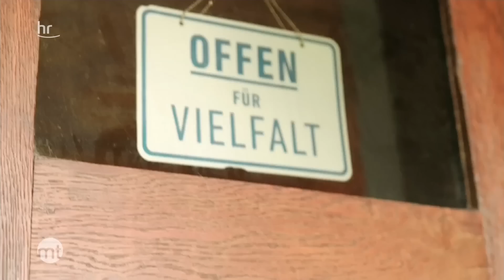Zwillinge nach künstlicher Befruchtung | Unser Baby – Alles wird anders | Previews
Saskia und Sabrina haben durch eine anonyme Samenspende zwei Söhne bekommen. Doch das Glück ist nicht immer perfekt.

„Es wird sich alles ändern, ja! Aber was dieses Alles eigentlich bedeutet, merkt man erst, wenn die Kleinen da sind“, bestätigt Sarah Lüters aus Frankfurt/Main, Mutter von Baby Max. Die neue Doku-Reihe „Unser Baby. Alles wird anders“ begleitet 8 Familien und 9 Babys, von Schwangerschaft über Geburt und durch die ersten 12 Lebensmonate, in denen Emma, Said oder auch die Zwillinge Theo und Henri das Leben ihrer Eltern gehörig auf den Kopf stellen. Und über allem steht die Frage: wird am Ende alles gut? Halten die Beziehungen und Ehen diese Belastungsprobe aus? Wie verändert sich das Verhältnis zwischen den Paaren, wenn sie plötzlich zu dritt oder viert sind?
Ähnlich aber formaler und nicht so konkret, vielleicht ergänzen, zusammenführen?
Die Beziehung zwischen Babys und ihren Eltern ist einzigartig und außergewöhnlich.
Gerade die ersten zwölf Monate sind eine Zeit extremer Nähe und extremer Emotionen, von bedingungsloser Liebe bis hin zu Überforderung und totaler Verzweiflung.
Und so wird nach der Geburt die Beziehung der Eltern selbst oft auf die Probe gestellt –„Alles wird anders“. Was dieses „Alles“ sein kann, zeigt eine neue siebenteilige Dokureihe des Hessischen Rundfunks.  „Unser Baby. Alles wird anders.“ ist der unverstellte und  schonungslose aber auch sehr humorvolle Blick auf das plötzlich chaotische Leben von acht jungen Familien mit insgesamt neun Babys.